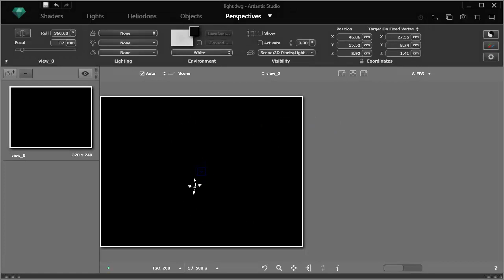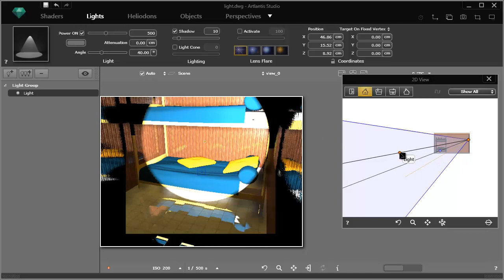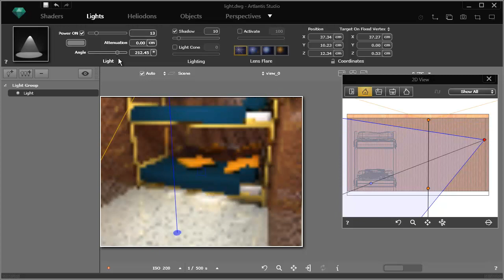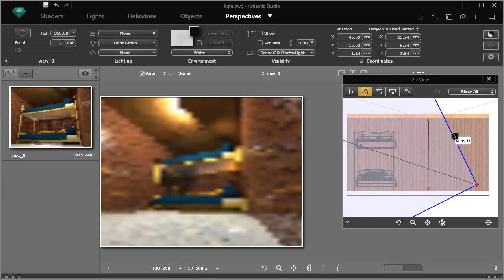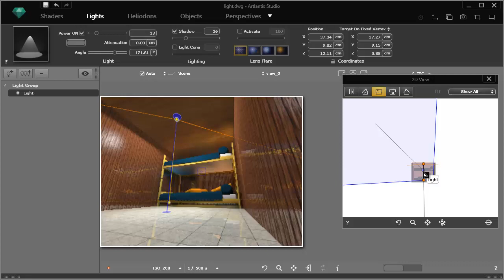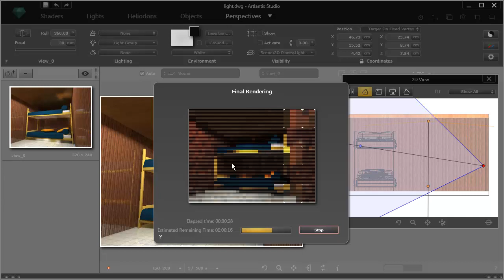Artlantis How To Add Light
Add Ligth In Artlantis - This Artlantis tutorial is show you how to add light inside the room easily, check it out!!!